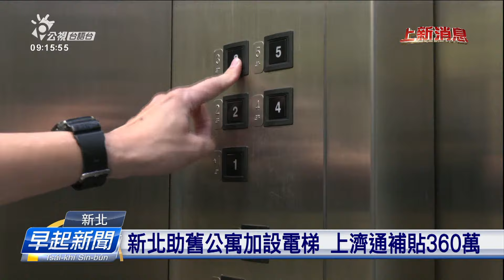新北補助舊公寓加設電梯 予長輩出入較方便 | 公視台語台 | 20240130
新北市有袂少老舊的公寓無電梯，真濟老歲仔人攏干焦會當硬行樓梯。毋過新北市府推出，公寓加設電梯，上濟360萬的補助了後，予真濟社區的老大人，出入有電梯通好坐，加真方便。

四節新聞 ：　逐工（每天）09:00 / 12:00 / 15:00（拜一至拜五） / 19:00